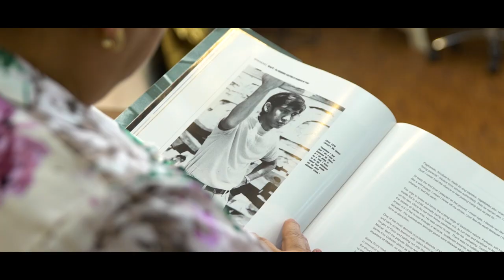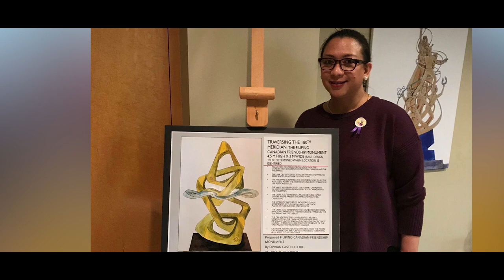My Art Cavite Gap3 CLASI Featuring MIERRO CASTRILLO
My SM Featuring Eduardo Castrillo  Mierro Castrillo and the Castrillo Family.